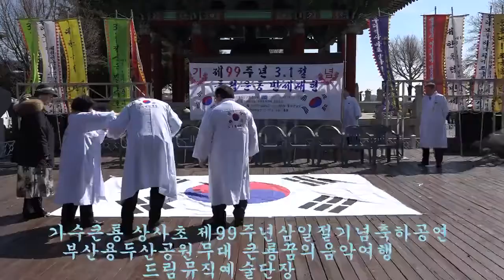가수큰용 상사초 제99주년3 1절축하공연 큰룡꿈의음악여행 드래곤드림뮤직예술단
설명-가수큰용 상사초 제99주년3 1절축하공연 큰룡꿈의음악여행 드래곤드림뮤직예술단